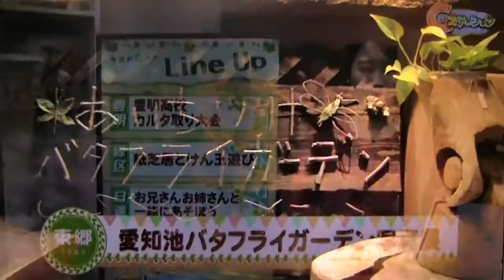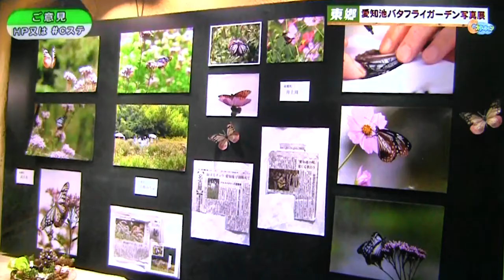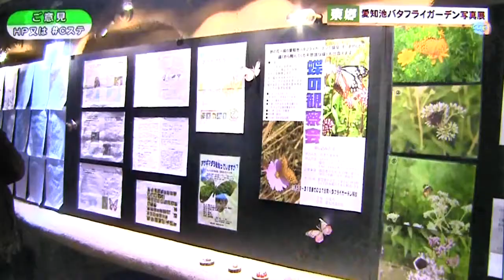愛知池の唄FES